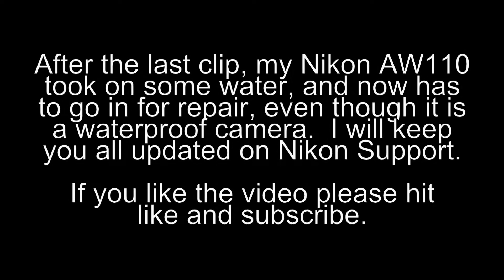Underwater Trout Action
Fished in the San Bernardino National Forest, when a couple trout didn't mind being caught on camera, just not on the hook.  In the process, my waterproof Nikon camera decided it wasnt waterproof anymore.